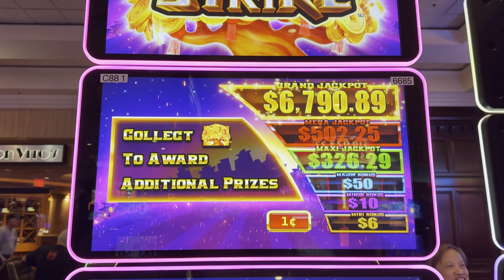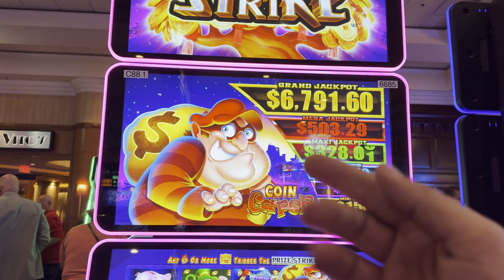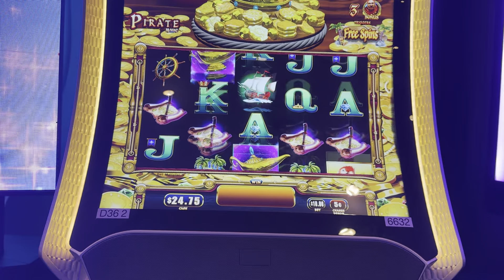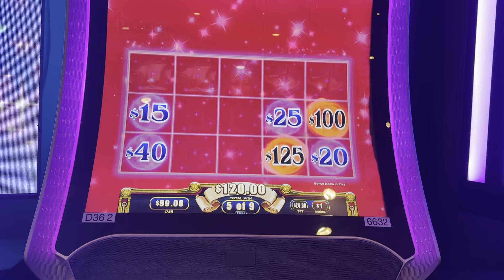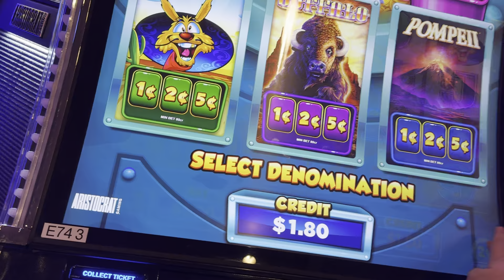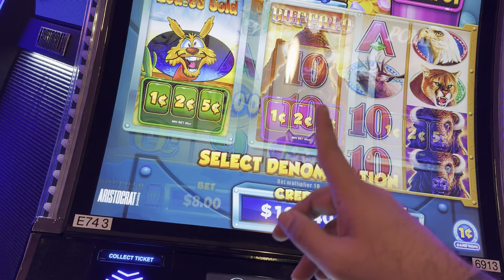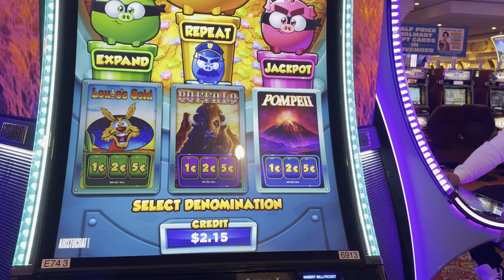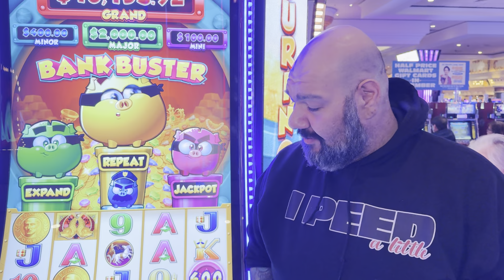THE ARISTOCRAT BANK BUSTER!!!!!!